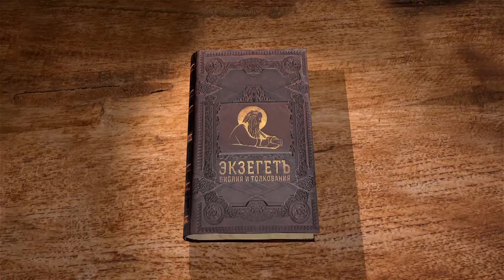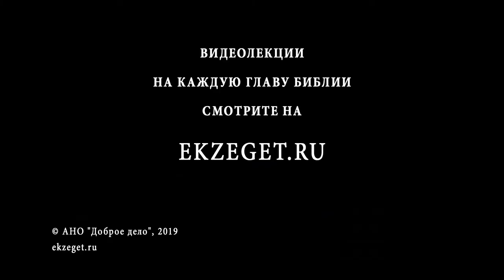Книга Екклесиаста. Глава 5. Священник Антоний Лакирев. Библия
Екклесиаст напоминает об обязанностях человека по отношению к Богу. Он касается вопросов труда, справедливости на земле, сребролюбия. Почему Екклесиаст говорит, что возможность наслаждаться на земле - дар Божий?